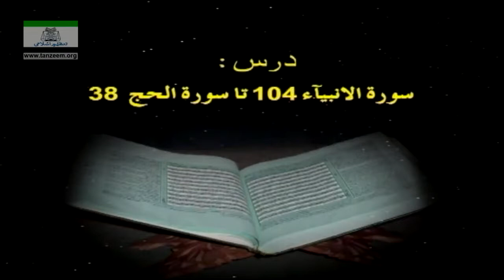Surah Al-Anbiya(Ayat104-End)ToSurah Al-Hajj(Ayat01-38)60-108Tafseer By Dr.Israr Ahmed Bayan Ul Quran